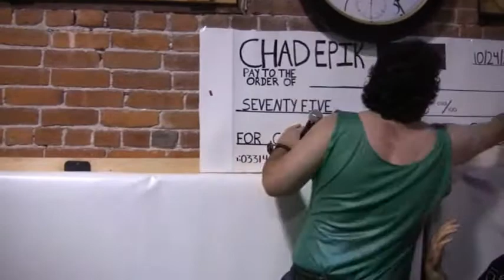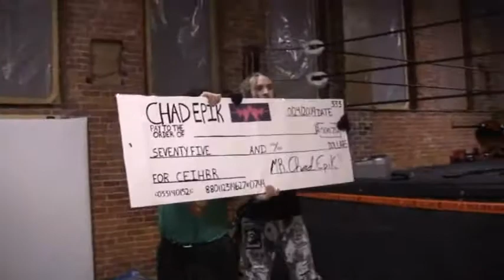Chad Epik Invitational Battle Royal (10/24/2009) WAW Hellbound part 1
WAWwrestling.com Oct 24, 2009 part 1

Chad Epik vs Delilah Hayden vs Ecuador vs Reaper vs Inque Blott vs Hiroshima vs Canucklehead vs Nachos Bell Grande vs Bianca Wild vs Buck DeRais vs Kystan Skye vs Matt Bishop vs Moody Starr vs Shats O'Bannigan